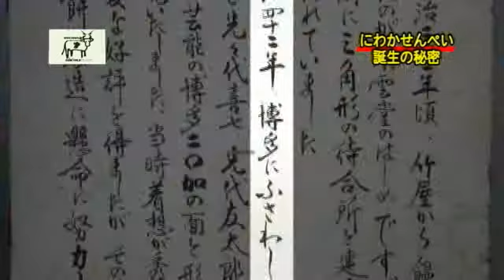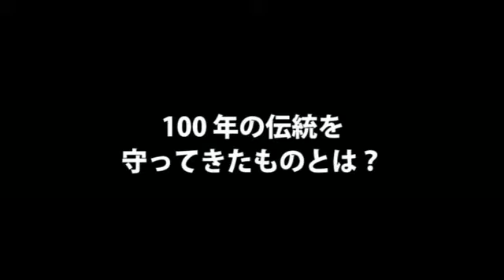【東雲堂（2） 】たまには喧嘩に負けて来い♪ にわかせんぺい誕生の秘密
「たまには喧嘩に負けて来い♪ にわかせんぺい誕生の秘密」
■取材協力：株式会社東雲堂   高木美恵子社長
■事業内容：生菓子製造業

▼シリーズ
・博多で生まれて100年超 にわかせんぺいの東雲堂に潜入！（1/3）
・たまには喧嘩に負けて来い♪ にわかせんぺい誕生の秘密（2/3）
・にわかせんぺい工場に潜入 この道ひとすじ職人の技に密着！（3/3）